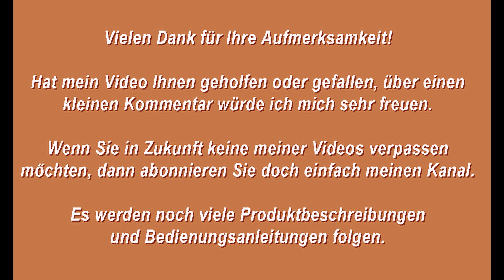Eine Wanderung im Selketal, auch zwischen Mägdesprung und Alexisbad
Eine Wanderung im Selketal, auch zwischen Mägdesprung und Alexisbad, wandern im Harz, Lungentraining um Long COVID – Langzeitfolgen einer COVID-19-Erkrankung zu vermindern.